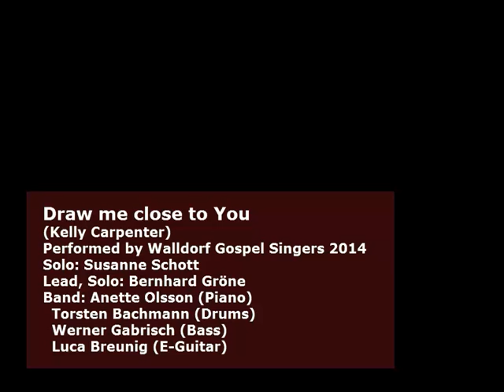Draw me close to You (Walldorf Gospel Singers)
Draw me close to You (Kelly Carpenter)
Performed by Walldorf Gospel Singers
23. Feb. 2014 in Bammental, Germany